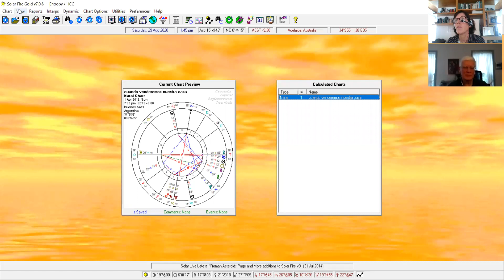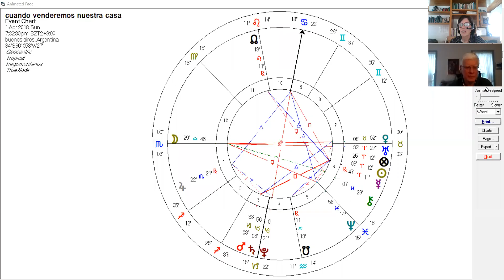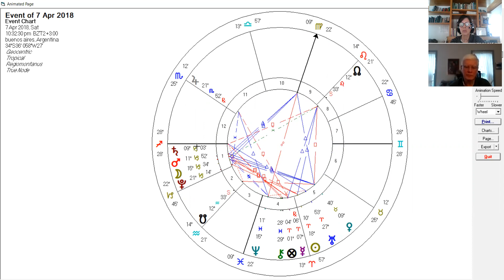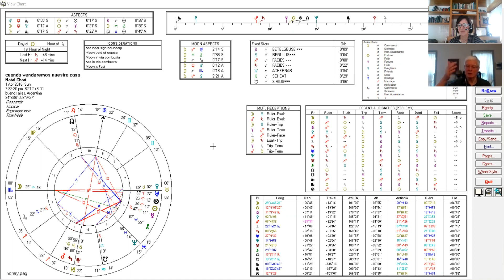Conversando sobre Astrología Horaria con Anthony Louis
Este encuentro super interesante se divide en dos secciones: en la primera, Tony nos cuenta de su inicio en la astrología, de su primer libro sobre el tema ( "Horary Astrology Plain and Simple") y de la historia de la astrología horaria.

 En segundo lugar, pasa a comentar una carta horaria de mis archivos, muy complicada y llena de consideraciones. Personalmente, me resultó inmensamente valioso observar su razonamiento a la hora de delinear la carta. Y como siempre, aporta tips imperdibles.
Espero les sea tan útil como a mi!

De a poco iré agregando los subtitulos, pero invitó a los que deseen colaborar con la tarea, a hacerlo.